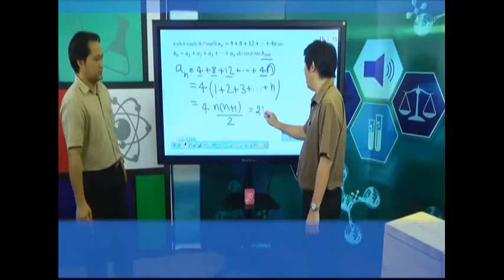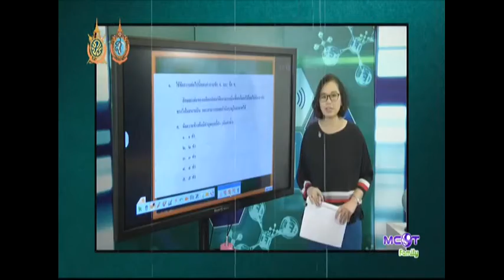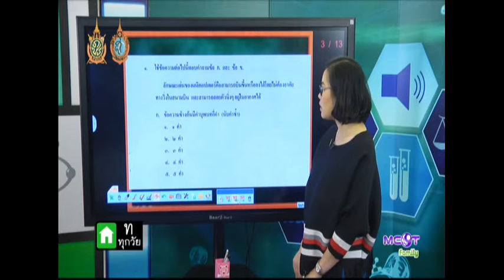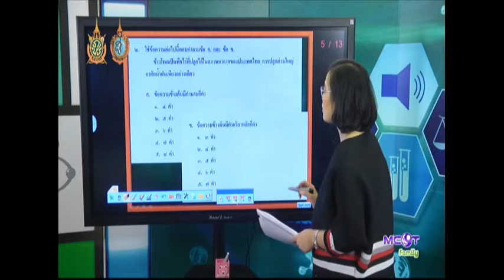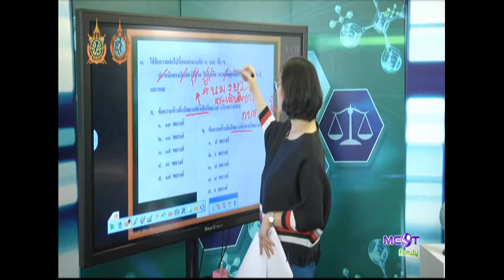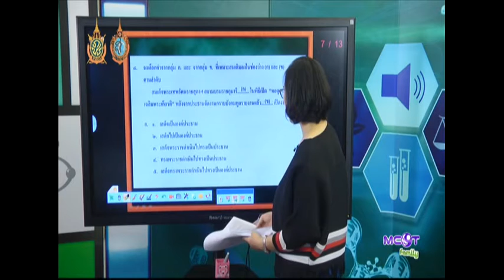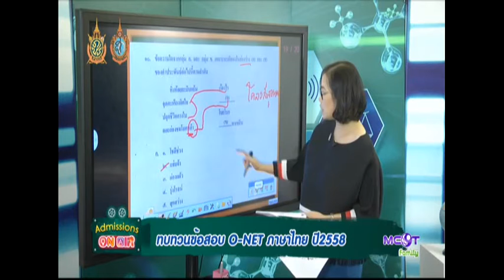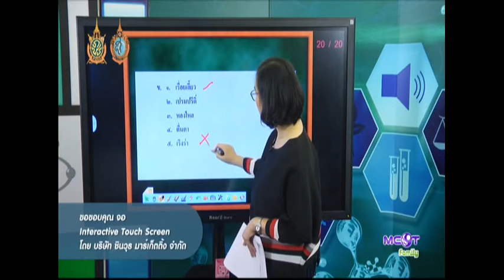แอดมิชชั่น ออน แอร์ : 2 กันยายน 2559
ผู้ดำเนินรายการหลัก : วรเกียรติ นิ่มมาก
อาจารย์ประจำช่วง "ติวติดจอ รอติดจริง" : อ.สุพัตรา อุตมัง
ผู้ดำเนินรายการประจำช่วง "Play and Learn Plearn Around" : รินทร์นภัทร ไชยดิษฐ์ธนกุล
ออกอากาศวันศุกร์ที่ 2 กันยายน 2559 เวลา 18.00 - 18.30 น.